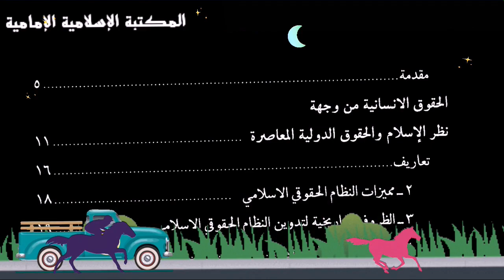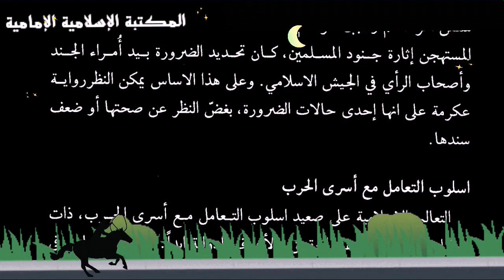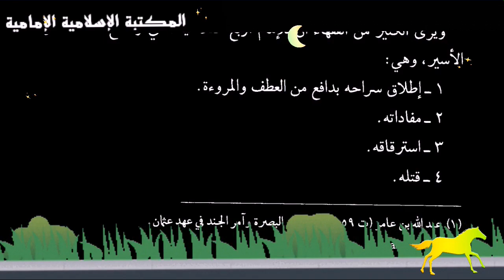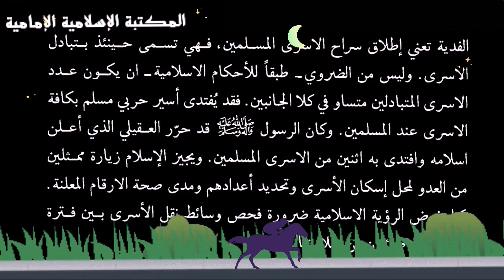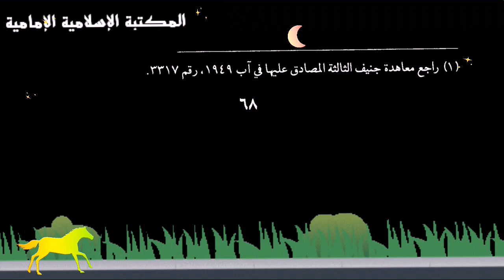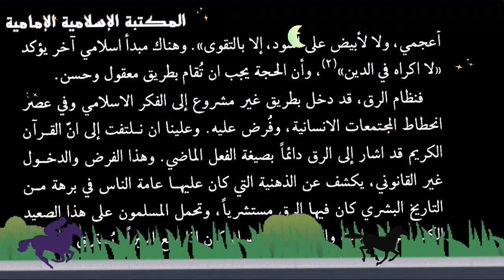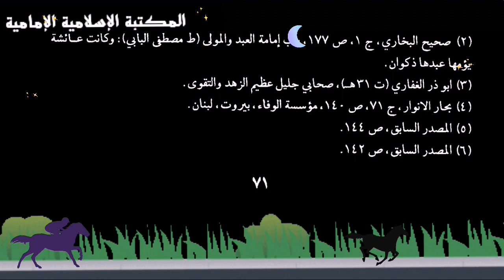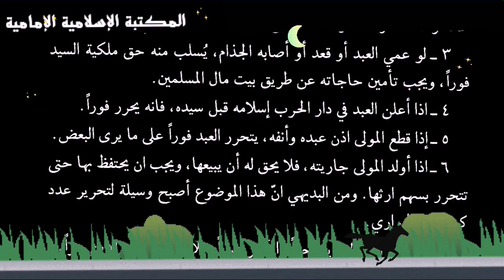كتـ📓ـاب الحقوق الإنسانية بين الإسلام والمجتمع المدني - الدكتور مصطفى محقق داماد.pdf⇩